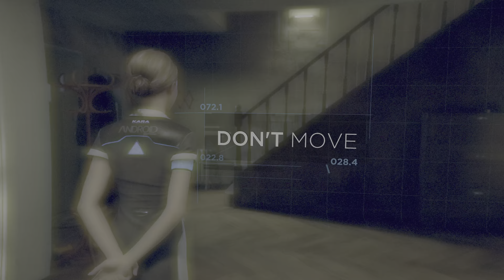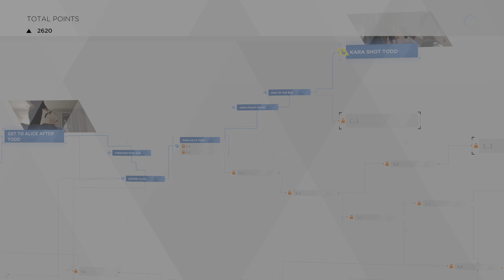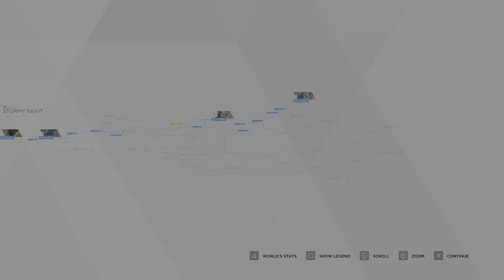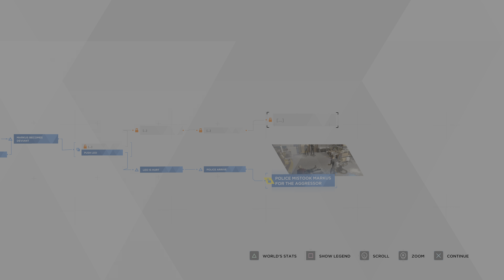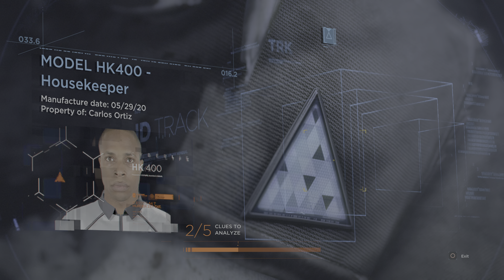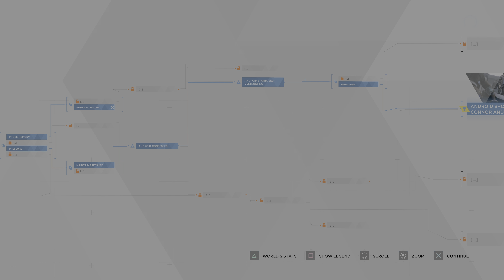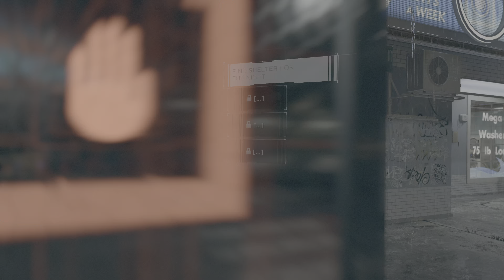Hood Detroit: Become Human pt.3